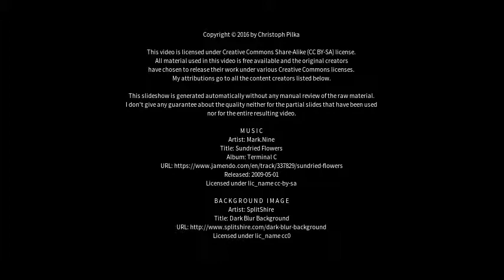Best places to visit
Best places to visit - Goldkronach (Germany) Best places to visit - Slideshows from all over the world - City trips, nature pictures, etc.